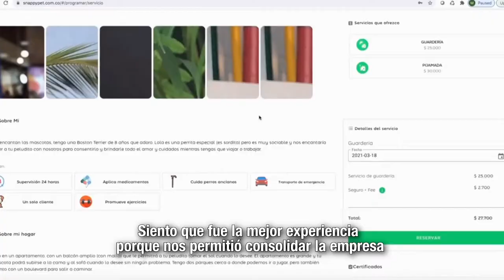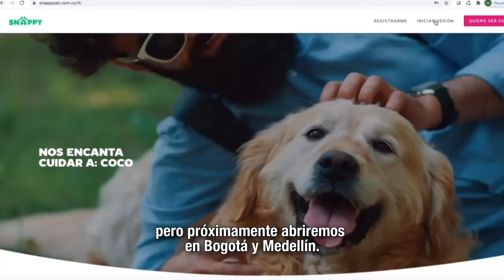MásTIC4Punto0​​ | Snappy, la plataforma que conecta a los amantes de los perros con sus paseadores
A través del programa Apps.co, este emprendimiento ha logrado posicionarse entre los amantes de las mascotas en Barranquilla, y próximamente estarán en Medellín y Bogotá. Conoce cómo su plataforma conecta a los clientes de manera segura y eficaz son sus paseadores.